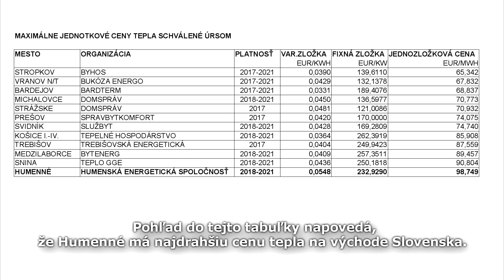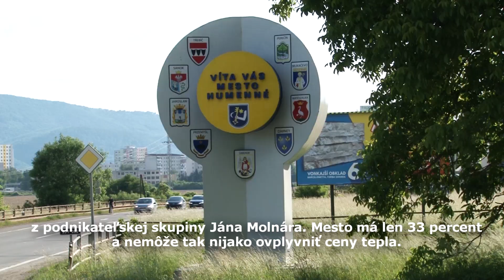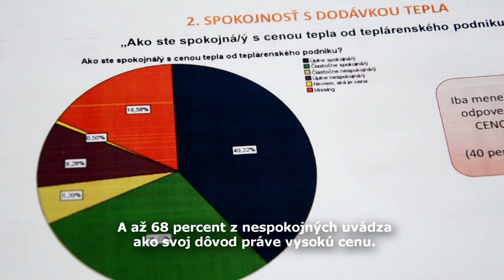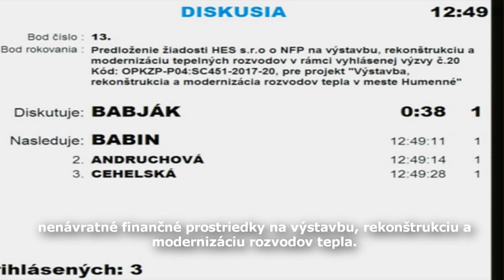Jana Vaľová | TAKTO MÔŽEME MAŤ LACNEJŠIE TEPLO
TAKTO MÔŽEME MAŤ LACNEJŠIE TEPLO

Pozrite si krátky film, ako môžeme ísť cestou nižších cien tepla po komunálnych voľbách v roku 2018, tak ako to dokázalo napr. aj mesto Poprad. Ak mi 10.novembra 2018 prejavíte dôveru, naša vízia o lacnejšom teple sa môže stať realitou. Ak to dokázali v iných mestách, dokážeme to aj my! SPOLU SME HUMENNÉ 7️⃣